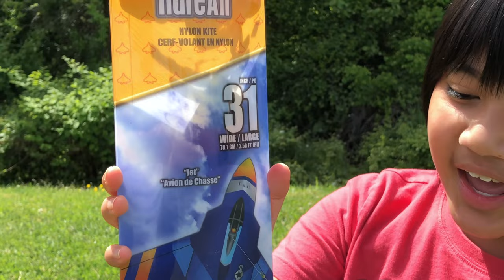RareAir JET | 31" Tall DLX Nylon Kite | Ready to Fly Kite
This JET is our first Kite from X-Kite. Victor takes some practice to be able to fly it. With light wind and use the entire rope, the JET flies really nice.

To comply with YouTube Channel Monetization Policies for Made for Kids Video, link to this product has been removed as we are NOT PROMOTING brands and logos in our Toy Review Videos 😉